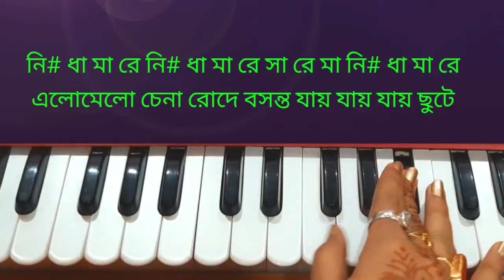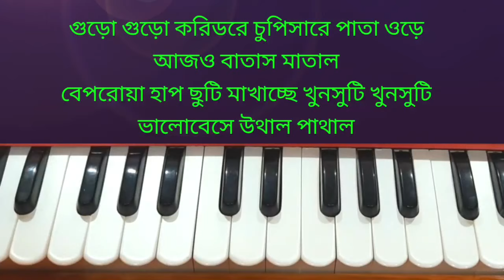Tui hasli jokhon (তুই হাসলি যখন তোর ইহলো এ মন)//Harmonium Tutorial//Bengali adhunik